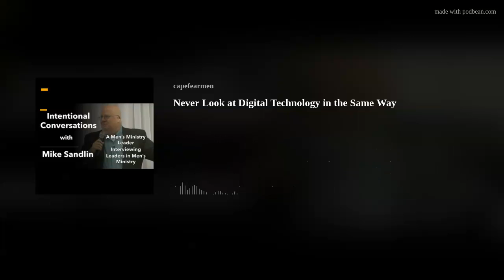Never Look at Digital Technology in the Same Way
Brad Huddleston joins Mike to discuss what parents and church leaders need to understand about digital addiction and how to address the situation in today's culture. Brad is one of the foremost authorities on how digital technologies are affecting our families and churches.
(This is a rebroadcast from earlier in the year.)